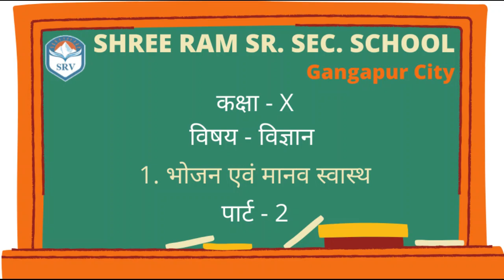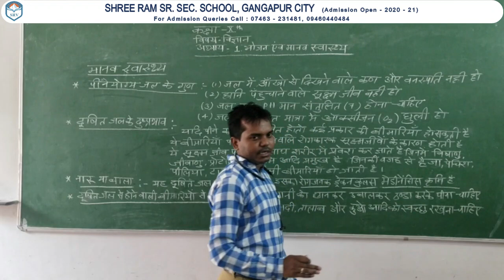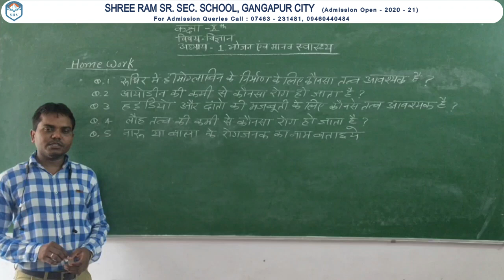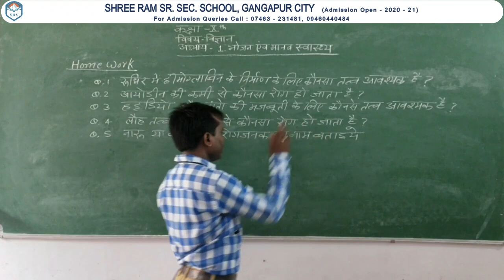Ch.1 - Food & Human Health (Part 2) | Class 10th | Science | By Aashit Sir | In Hindi | SRV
Dear Students, Do watch your lectures and prepare notes as per the video.
Keep learning

Shree Ram Sr. Sec. School's Online Classes Chapter 1 - FOOD & HUMAN HEALTH | Class 10th | Science | By Ashit Sir | Shree Ram Vidhyalaya | SRV